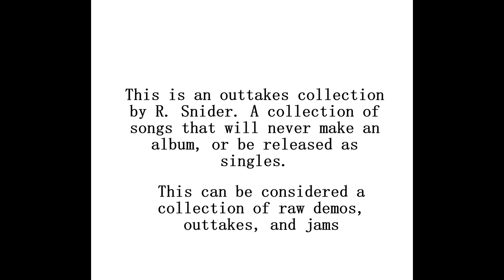Whole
Listen to R. Snider wherever you stream your music